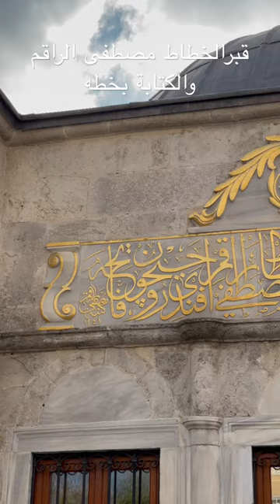قبر الخطاط مصطفى الراقم في اسطنبول والكتابة الظاهرة بخطه هو رحمه الله